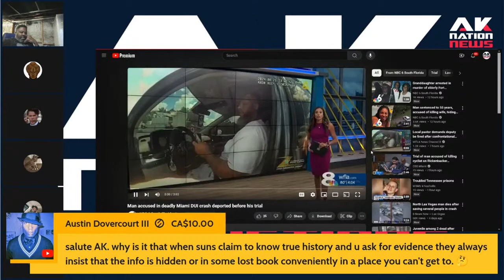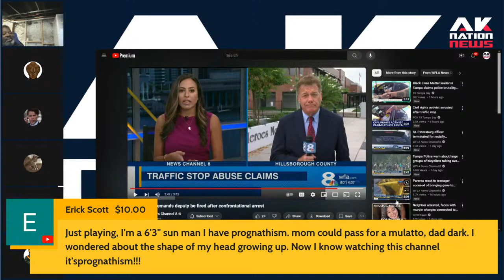A Black pastor got pulled over then immediately got SASSY with the cops and things went left.